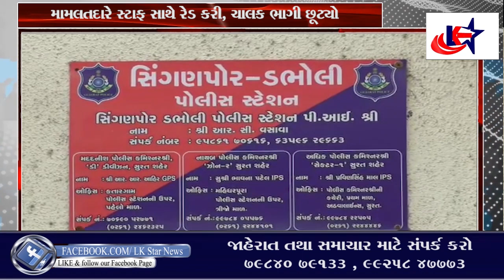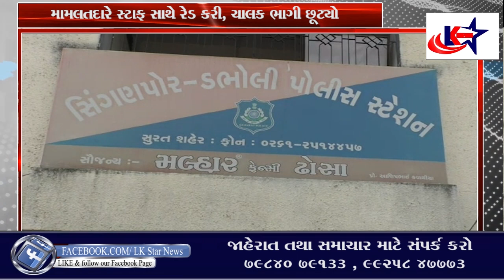Surat : સસ્તા અનાજના 22 ગૂણી ચોખા ખરીદી બારોબાર વેચતા 3 ઝબ્બે